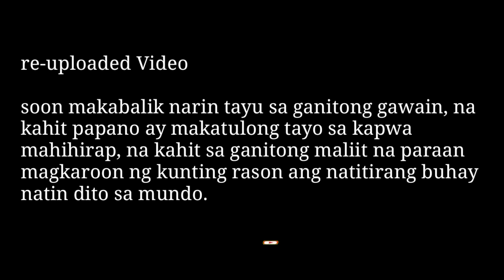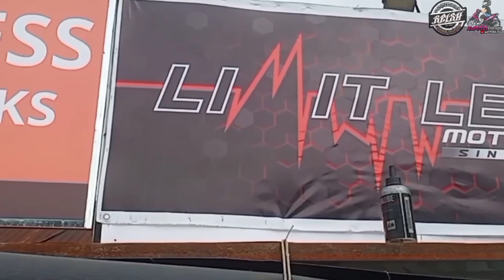Tulong Para sa Kapwa Mahihirap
looking for affordable and durable stickers? you can reach them through their socials..

location; R. Duterte St., Banawa Cebu City

Ka rideJURS, Just Ride Safe! and God Bless